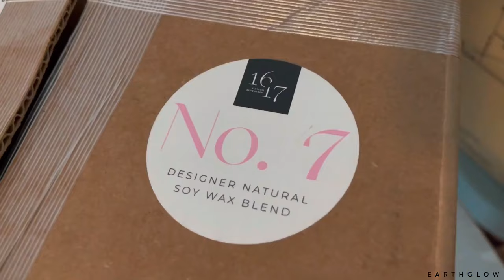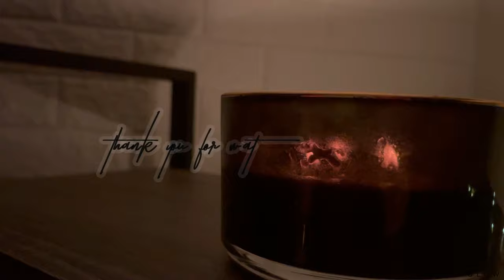Make Luxury Triple Wick Candles with me | Barcelona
Welcome! I share tips and insider secrets as a professional candle maker and biochemistry major, review candle and soap supplies, and just have fun. I’m passionate about making cleaner, more earth-friendly candles and cold process soaps as well as helping small businesses, and it’s an honor and privilege to have you with me on the journey!

CANDLEMAKING SUPPLIES
(exact supplies I use)
Stick Thermometer
Infrared Thermometer
Wick trimmers for cutting woodwicks (sharp)
Small pouring pitcher for test candles
Clamshells for wax melts
Latex-free gloves
Filters for respirator
Stainless steel table
Spatulas for stirring wax
Fragrance Blotter Strips
Scale for weighing wax
Heat gun for smoothing tops
.04 5" Crackling Booster Wicks and clips (formerly Wooden Wick Co)

🤍CONCRETE CANDLEMAKING🤍
Silicone bowls for mixing concrete
Foam brushes for applying sealer
Vibrating Machine
Cement-All - Home Depot
Gold Paint (champagne)
Gold Paint (antique)

✨DUST COVERS✨
Cricut Air 2
Mats I use for Cricut

🖨 PRINTING EQUIPMENT 🖨
My Printer

🏳️‍⚧️ MADE DIFFERENTLY 🏳️‍⚧️
Did you know the name Allen Handcrafted (the name we use on all Earthglow wick trimmers) is because I was made in 7 operating rooms across the country? By supporting my candle business, you’re supporting a transgender human with a dream to create a more inclusive planet. Let’s light the world with love, one candle at a time.

💛Please note that some of the links mentioned are Amazon affiliate links which means that if you purchase the product through my link, I may earn a small commission of the sale.   If you choose to purchase through my Amazon links, you will not be charged any extra cost from Amazon, but you will be helping sustain the content I create on my YouTube channel.  While the money we make with these links isn't much, every little bit counts, and we really appreciate your support! I only share links to candle making supplies I have tried and enjoy using myself!